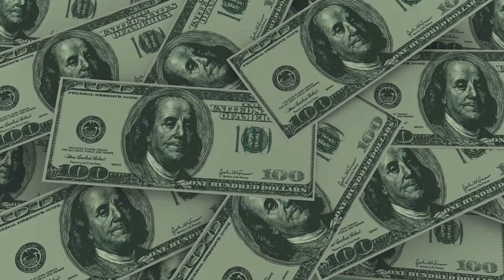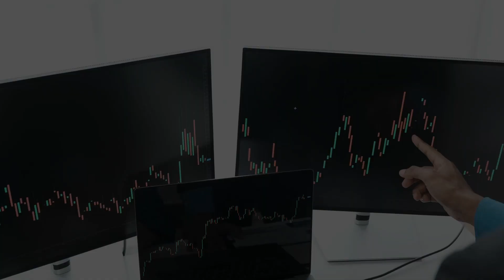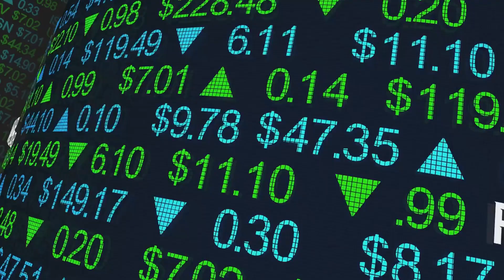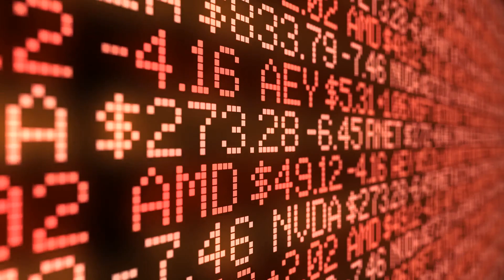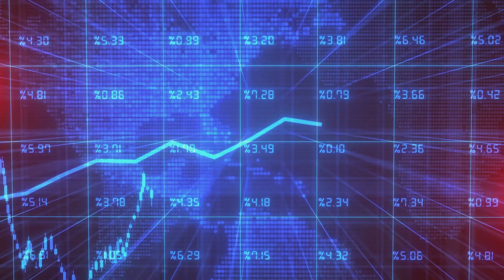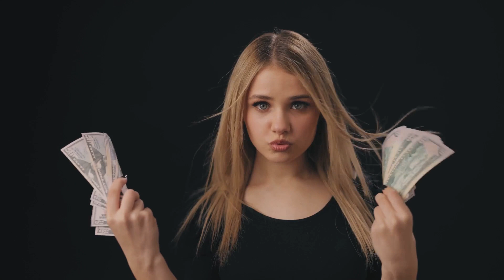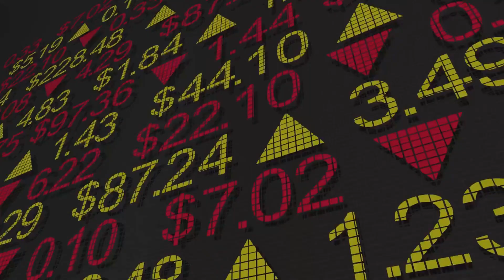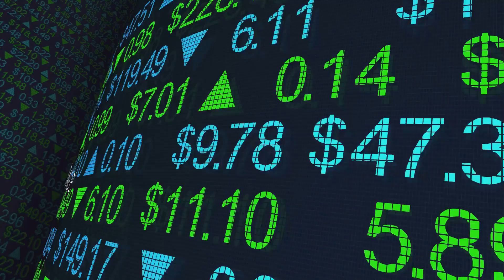7 Proven Assets That Can Help You Build Wealth!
7 Proven Assets That Can Help You Build Wealth!
"Have you ever wondered how to achieve financial security and build wealth?" It's a question that rattles many minds. Financial security is not just about having money, but about creating a stable future. Assets play a pivotal role in this journey, acting as tools to build and sustain wealth. And guess what? There are seven key assets that can be your stepping stones to financial stability.
Today, we unravel the seven proven assets that can help you build wealth and achieve financial security. From real estate investments to retirement accounts and education, each asset offers unique advantages for securing your financial future.

Inspired by ARBO,   Proactive Thinker and Way of the Wealthy.

Also Check Out: "12 Poor Habits That Are Keeping You Broke- Why You Are Still Broke?"

I am not a professional financial advisor and our statements are not to be taken as instructions or directions.